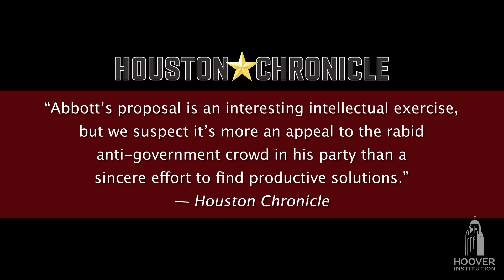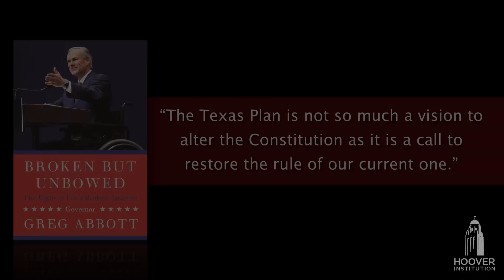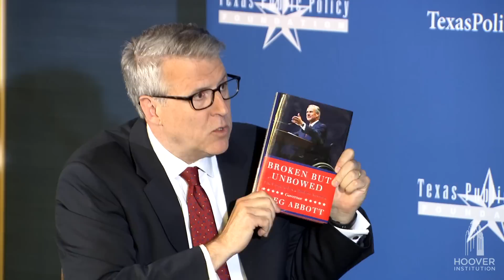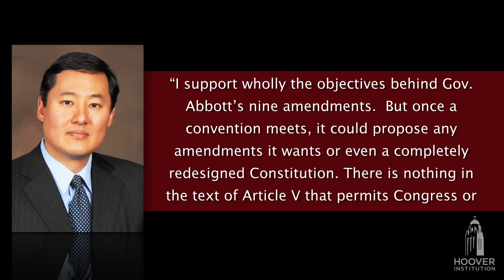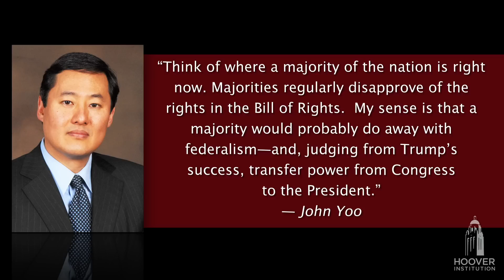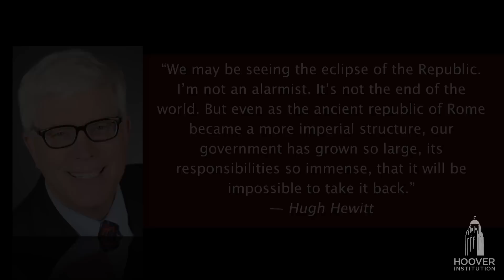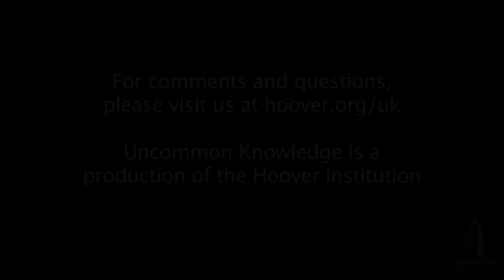The Texas Plan with Governor Greg Abbott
Every branch of the federal government has strayed from its original purpose, meaning that no candidate for president will be able to fix the underlying issues that plague them. Texas Governor Abbott  proposes a convention of states to make amendments that would restore constitutional order.